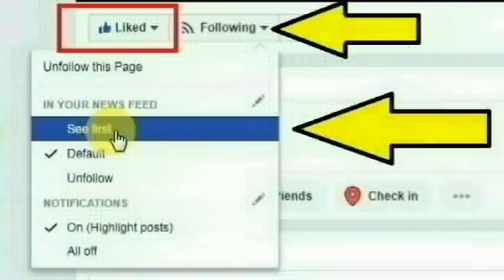பொள்ளாச்சி வடக்கிப்பாளையத்தை அடுத்த மாப்பிள்ளை கவுண்டர்புதூரைச் சேர்ந்த ராணி செய்ததை பாருங்க